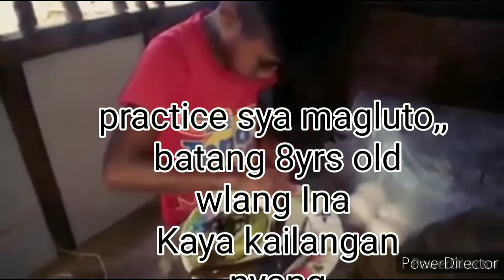8yrs old na Bata nagluto ng turtang talong . itlog at talong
Practice syang magluto Pra daw matuto sya .. Ngpractice dn matuto mgvlog